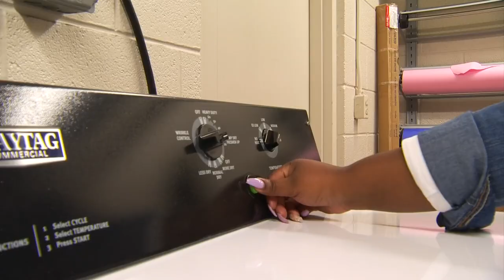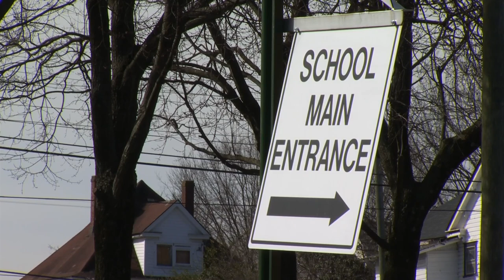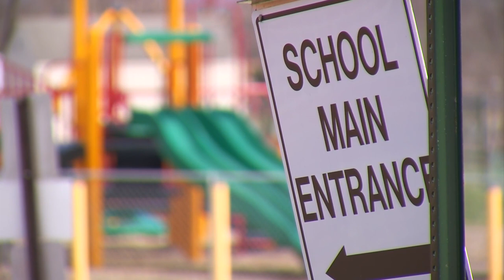Roanoke City Schools adds washers and dryers to schools for students in need